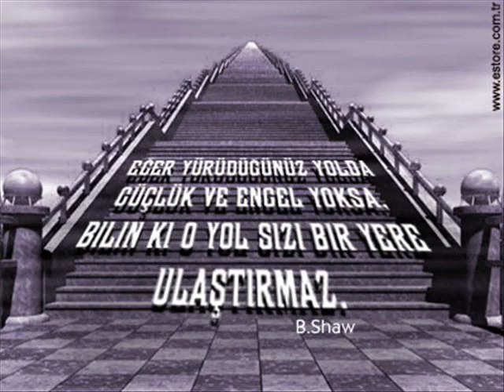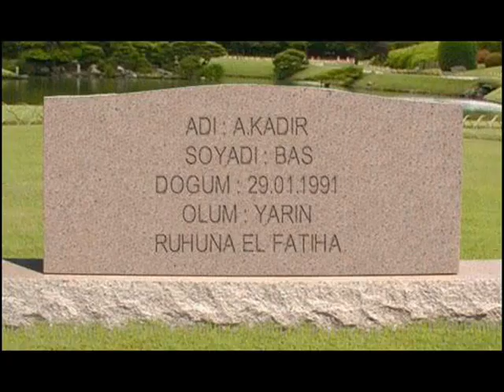akin kaan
akin kaan foto